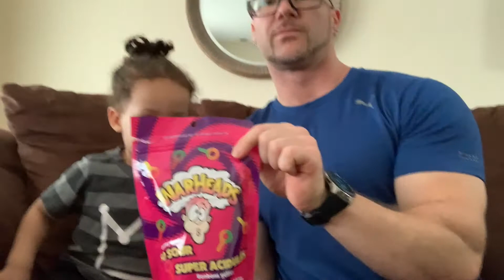Toddler's reaction to eating Extreme Sour Warheads Candy *Funny*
2 year old Dainy tries Extreme Sour Warheads Candy for the very first time ever! Watch and see what his reaction as he tries the Candy 3 times! His big sister's decide they need to get in on the fun as well!